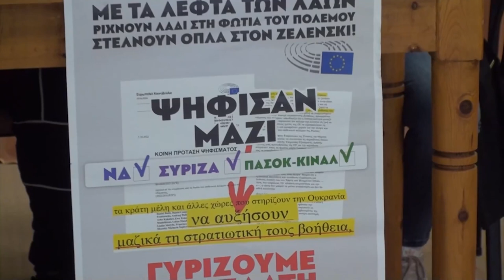Ομιλία της Δ. Σταματέλλου σε εκδήλωση του ΚΚΕ για την αποκατάσταση